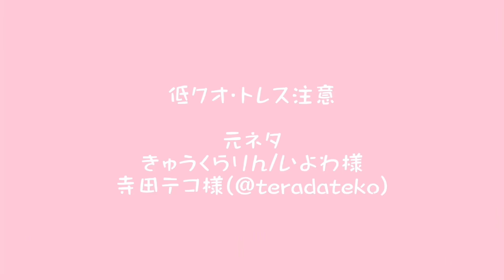てこくらりん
ああ てこになっちまうよ

元ネタ